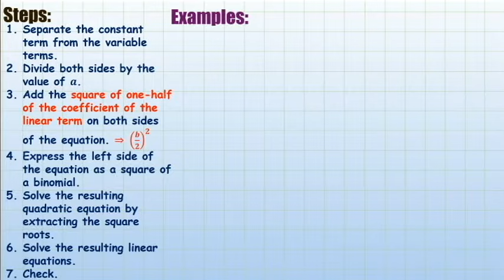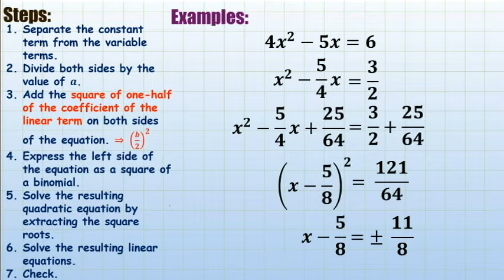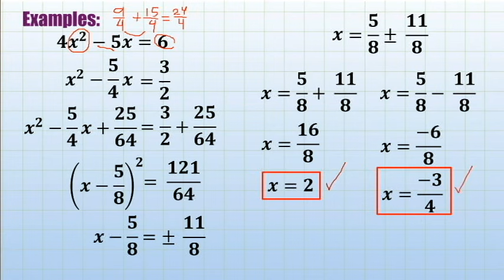Solving Quadratic Equations by Completing the Square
This video tutorial presents a method that can be used in solvingquadraticequaitons which are notfactorable using the @CompletingtheSquare Method with EasyStepstoFollow.